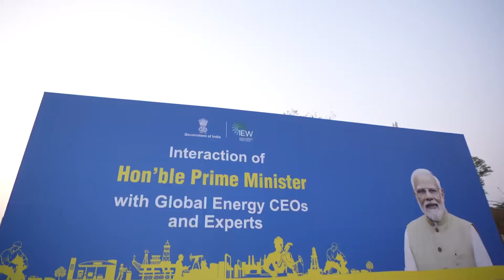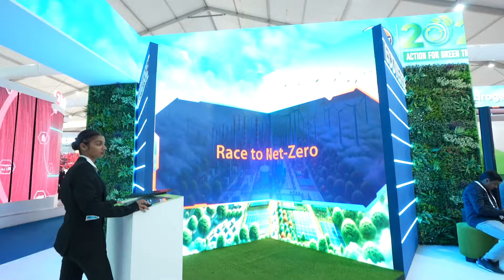India Energy Week 2024 - Final Wrap-up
Relive the best moments of IEW24 ! IndiaEnergyWeek 2024 proved to be a platform for innovation, collaboration, and sustainable energy. Thank you for an incredible week, and we can't wait to see you at IEW25 with more innovative experiences.